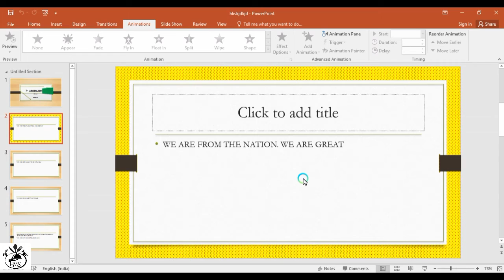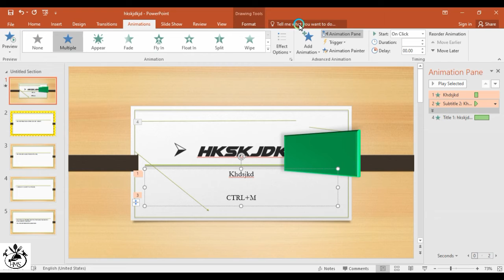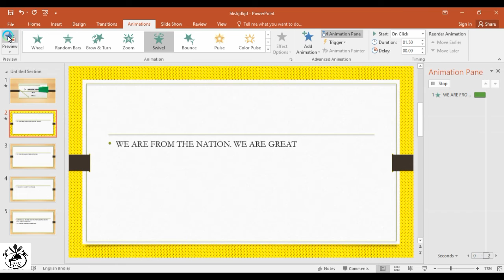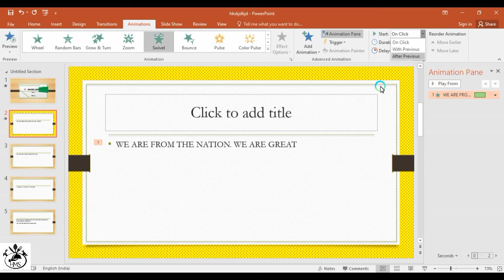MS POWERPOINT ANIMATION